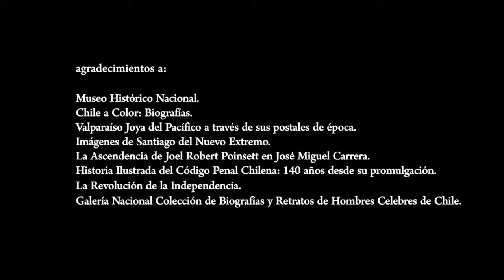Constituciones Políticas - Nuestra actual Constitución